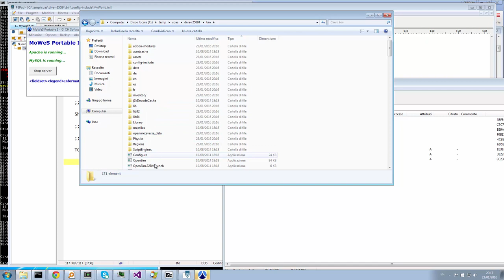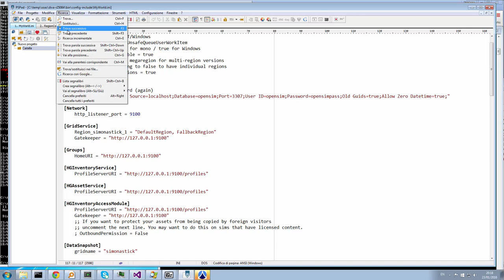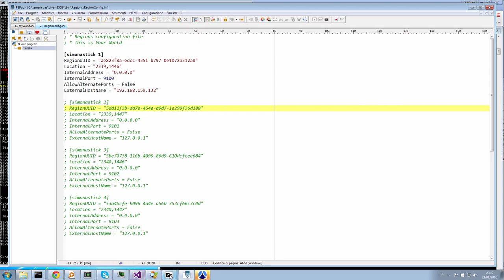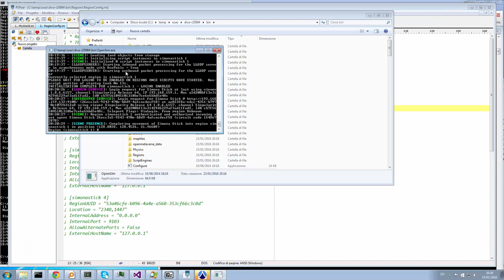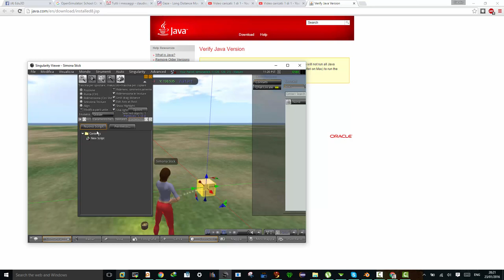accedere da una lan su simonastick (Versione Windows)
cfr titolo